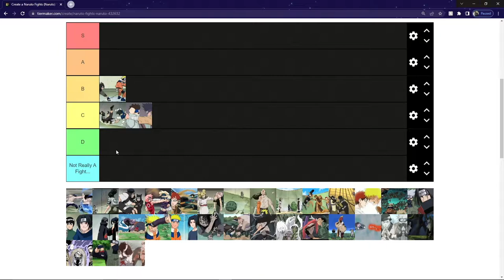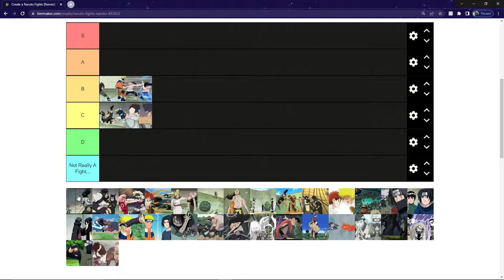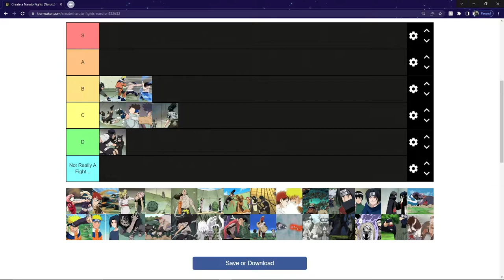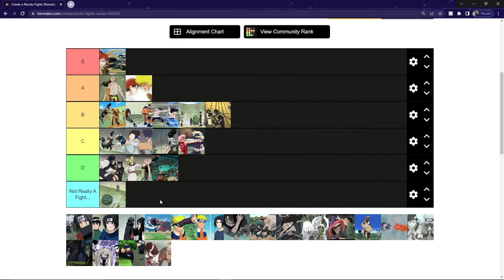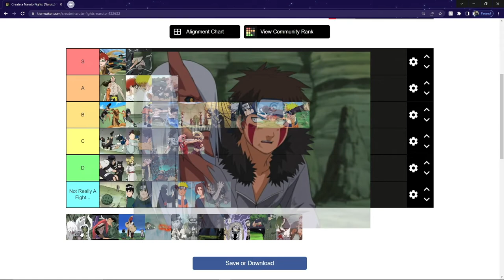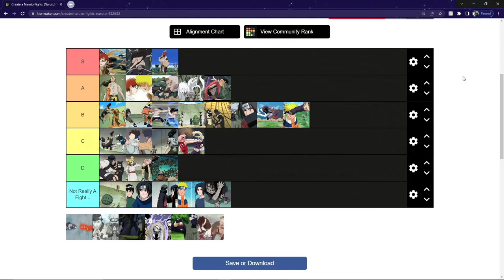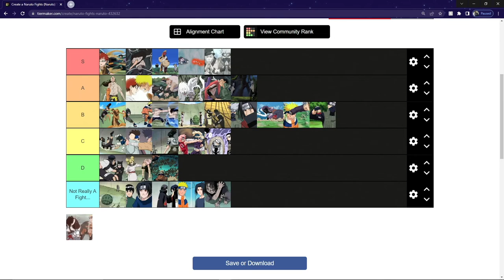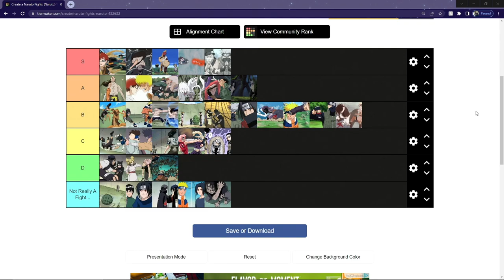Ranking the BEST ANIME FIGHTS of ALL TIME - Naruto Edition!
NarutoNaruto 20th AnniversaryNaruto vs SasukeAnime FightsRoad of NarutoNaruto Ultimate Ninja Storms 4Naruto Stroms 4Naruto Shinobi StrickersE GirlsNaruto AVMNaruto LofiNaruto and SasukeNaruto and Sasuke vs Momoshikianimeanime trailerbest animeborutokakashinaruto and sasuke vs momoshikinaruto gamenaruto shippudennaruto vs sasukenaruto vs sasuke final battlenew animesakuratop 10 animewhat if naruto